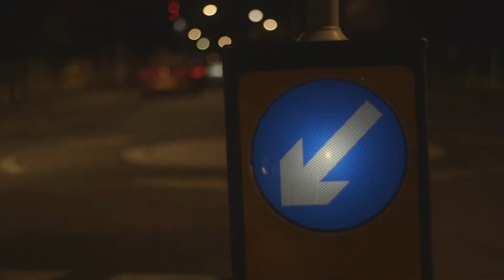MEET MYSELF AND CRY (a doc. series) - EP. FOUR / ENZO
Investigating the view upon self image and self presentation within artistic youth, particularly within South London.

Created by - Miles James Tuddenham

This episode featuring - Enzo Samuel (aka. AUDIOMOAN)